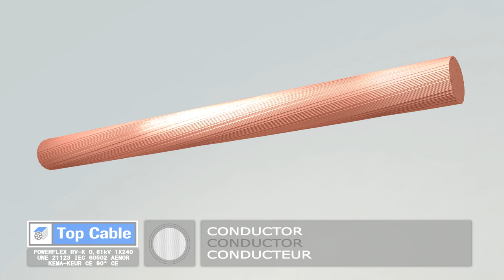TOP_CABLE_POWERFLEX_RV-K.mov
TOP CABLE POWERFLEX RV-K cable, for all types of low voltage industrial-type connections, in urban grids, building installations, etc.